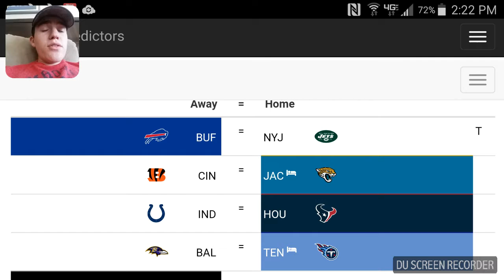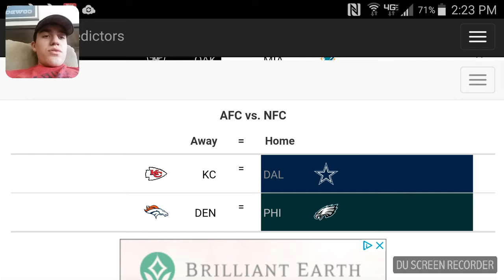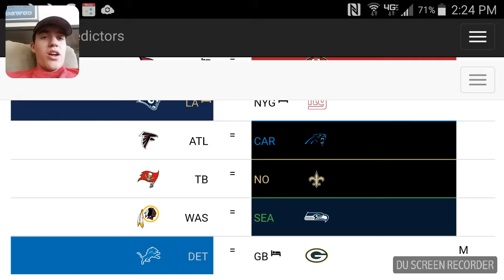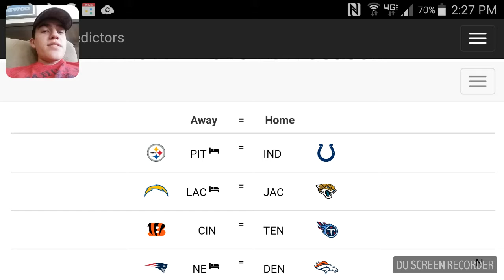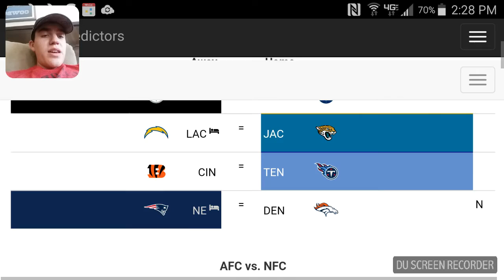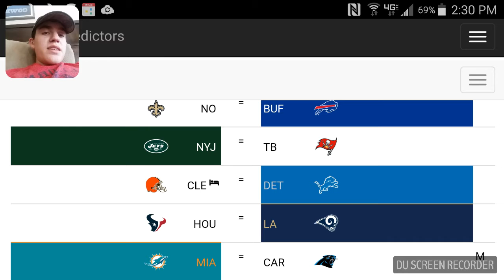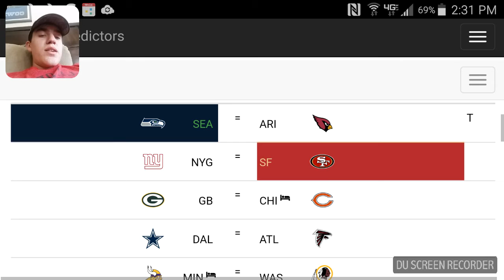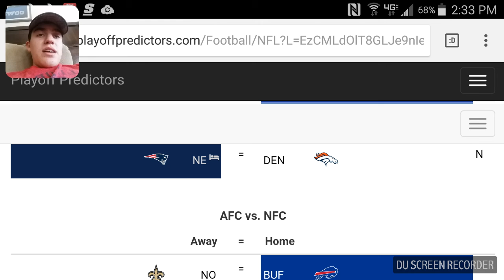NFL Week 10 Predictions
Last week I went 9-4. Overall I am 78-54.